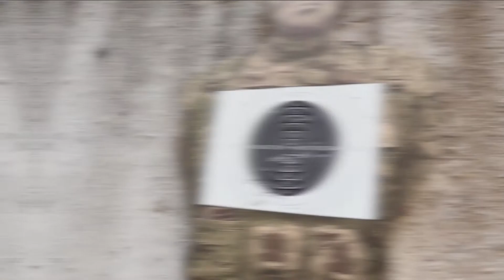Обзор на East Crane SR16-E3 URX4 14.5 INCH EC-315. Страйкбольный автомат.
Краткий обзор страйкбольного привода East Crane SR16-E3 URX4 14.5 INCH EC-315. Купить и ознакомиться с более подробными техническими характеристиками можно у нас на сайте

В видео использовали:
- Ручка тактическая (M-lok&Keymod) ver.2 Red

east crane, east crane SR16, east crane EC-315, SR16 страйкбол

east crane h k, магазин на пистолет east crane glock 17, east crane m27 iar, east crane xm177e, east crane xm177e2, east crane 416c, east crane официальный сайт, east crane отзывы о фирме, east crane hk416d обзор, карабин east crane hk416d ec 106p, east crane war sport, east crane m4a1 sopmod block